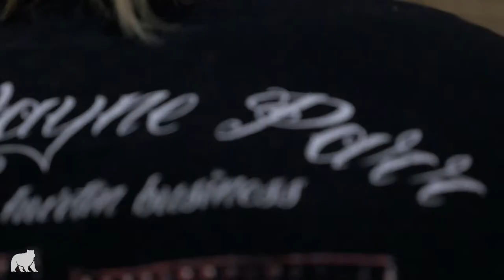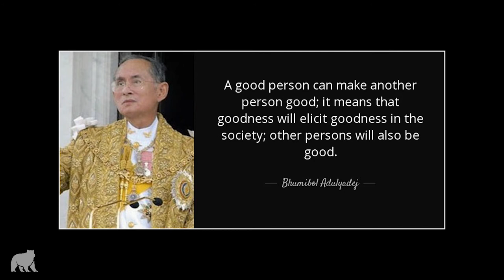HIGHLIGHT/ John Wayne Parr